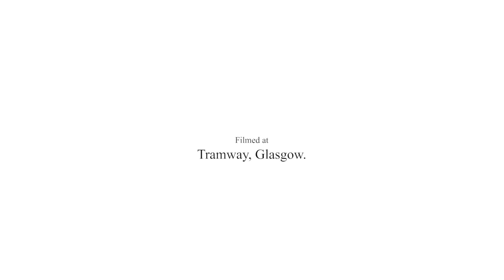Catherine King and EJ Raymond in Conversation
BSL Discussion about The Way You Look (at me)Tonight.